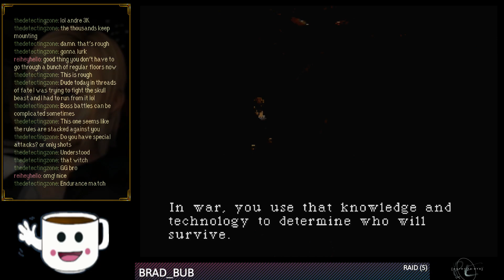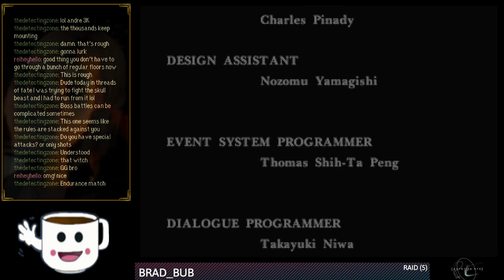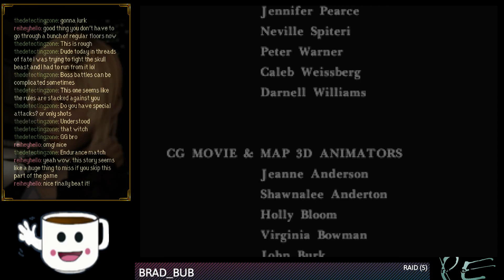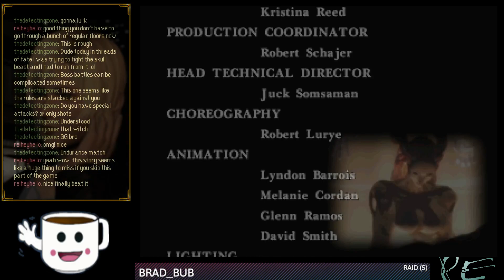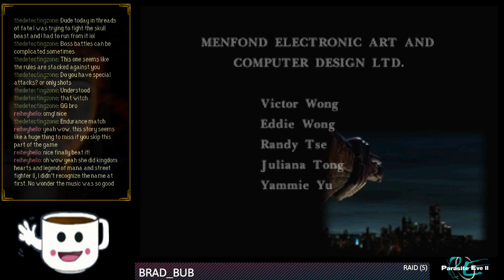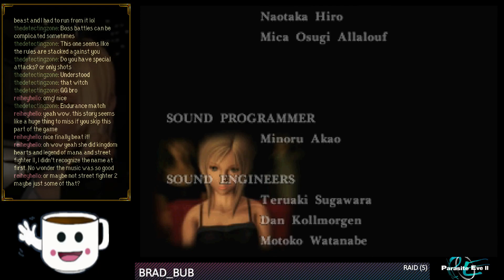Parasite Eve - Day 7: We reached the final 7 floors on the 7th day, at the 7th hour (somewhere)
Update: NEW Twitch username!

-🏃‍♀️🏃‍♂️[MARATHON] 🔆[!badges] 🎵[!sounds] Parasite Eve - Day 7: We reached the final 7 floors on the 7th day, at the 7th hour (somewhere)